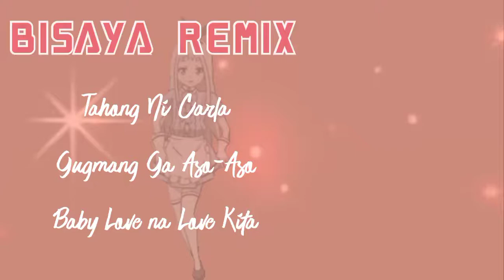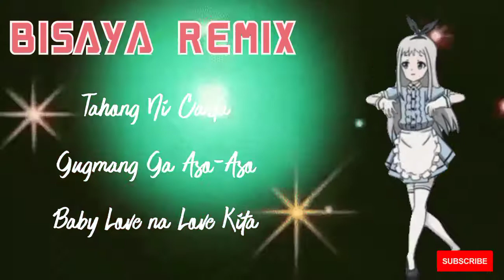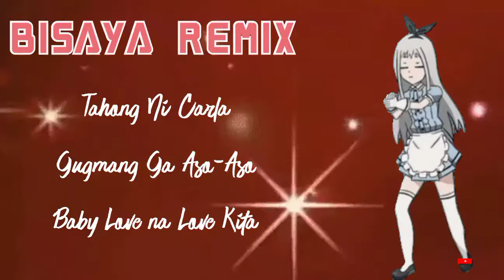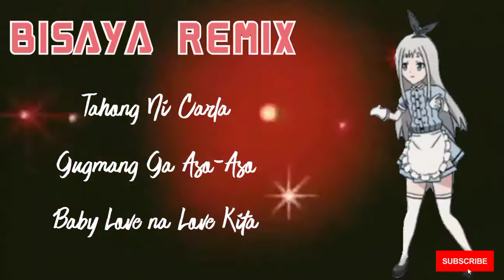Bisaya Remix [Tiktok Bisaya Remix] Bisaya Playlist [Bisaya Songs] RizMusic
THIS IS A FAN MADE VIDEO PRESENTATION-for entertainment only

ᴄᴏᴘʏʀɪɢʜᴛ:
*ᴄᴏᴘʏʀɪɢʜᴛ ᴅɪsᴄʟᴀɪᴍᴇʀ ᴜɴᴅᴇʀ sᴇᴄᴛɪᴏɴ 107 ᴏғ ᴛʜᴇ tᴄᴏᴘʏʀɪɢʜᴛ ᴀᴄᴛ 1976, ᴀʟʟᴏᴡᴀɴᴄᴇ ɪs ᴍᴀᴅᴇ ғᴏʀ "ғᴀɪʀ ᴜsᴇ" ғᴏʀ ᴘᴜʀᴘᴏsᴇs sᴜᴄʜ ᴀs ᴄʀɪᴛɪᴄɪsᴍ, ᴄᴏᴍᴍᴇɴᴛ, ɴᴇᴡs ʀᴇᴘᴏʀᴛɪɴɢ,ᴛᴇᴀᴄʜɪɴɢ, sᴄʜᴏʟᴀʀsʜɪᴘ, ᴀɴᴅ ʀᴇsᴇᴀʀᴄʜ.ғᴀɪʀ ᴜsᴇ ɪs ᴀ ᴜsᴇ ᴘᴇʀᴍɪᴛᴛᴇᴅ ʙʏ ᴄᴏᴘʏʀɪɢʜᴛ sᴛᴀᴛᴜᴛᴇ ᴛʜᴀᴛ ᴍɪɢʜᴛ ᴏᴛʜᴇʀᴡɪsᴇ ʙᴇ ɪɴғʀɪɴɢɪɴɢ. ɴᴏɴ-ᴘʀᴏғɪᴛ,ᴇᴅᴜᴄᴀᴛɪᴏɴᴀʟ ᴏʀ ᴘᴇʀsᴏɴᴀʟ ᴜsᴇ ᴛɪᴘs ᴛʜᴇ ʙᴀʟᴀɴᴄᴇ ɪɴ ғᴀᴠᴏʀ ᴏғ ғᴀɪʀ ᴜsᴇ. ɴᴏ ᴄᴏᴘʏʀɪɢʜᴛ ɪɴғʀɪɴɢᴇᴍᴇɴᴛ ɪɴᴛᴇɴᴅᴇᴅ. ᴀʟʟ ʀɪɢʜᴛs ʙᴇʟᴏɴɢ ᴛᴏ ᴛʜᴇɪʀ ʀᴇsᴘᴇᴄᴛɪᴠᴇ ᴏᴡɴᴇʀ.